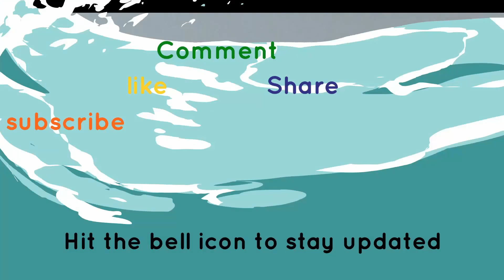How to Use Knit Foot - Installation & Tutorial (Hindi)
This foot has been designed to sew with stretch or knit fabrics such as t-shirt fabrics, stretch - velvet, velour, terry

3. Art Work Deepika Padukone Portrait

Must Have Products:
32 Presser Foot Pack
Flower Presser Foot
Tailoring Kit Scale 1
Tailoring Kit scale 2
TAiloring kit Scale 3
VArdhman Thread
Double Needle Set

The arm of the foot must be placed over the needle bar so that when you are sewing, the centre part of the foot lifts and holds the fabric as it comes back down again.

There is a small silicone tube in the centre of the foot (highlighted in blue in the photos) which helps to hold the fabric at just the right moment as the needle is going down through the fabric

A ballpoint needle should be used when sewing knits

Can be used with zigzag or straight stitch

The key feature of the foot that you notice first is the arm that fits over the needle clamp. This works in a similar way as the arm on the walking foot; it reduces the pressure of the foot on the fabric as the needle raises and lowers. In the knit foot this is a little more obvious than with the walking foot. Underneath the knit foot a small (blue in my case) soft plastic bar grips the fabric and as the pressure is released on the foot, this gripper feeds the top fabric through the foot in synch with the raising and lowering of the foot.

Both feet equalise the feed of the top fabric with that of the bottom fabric as it is fed through by the feed dogs underneath the machine. In overlockers (sergers) a differential feed prevents puckering in stretch and very fine fabrics in a slightly different way, but still controls the way in which the fabric is fed through under the presser foot.

Stitch length makes a big contribution to successful use of the knit foot. Shorter lengths work best for me. You can use a double needle in with either foot. My walking foot is limited to a shorter stitch length for reverse stitch at start and finish.

These two feet so far have seemed pretty equal, but I like the knit foot for being small and easier on small pieces. It is also easier turning corners and sewing curves with the knit foot than with the walking foot. If I want a perfect seam I will however use the walking foot, because I trust it more through my experience of its reliable consistency in use.

Time may change this evaluation, but if you want to try sewing stretchy fabrics or matching patterns etc, for the price, a knit foot is a good investment.
The knit foot itself came as part of a set of feet, some of which quite frankly I have no idea how to use. My enjoyment of this set is amplified by the wonderful names of some of the feet, ‘Iron opens the mouth to’, and ‘If you don’t speak iron’. Yes they are embroidery feet, but much prefer these names.

Finally I was ready to test out the knit foot. I am impressed, it does a pretty good job of sewing stretch fabrics and matching checks; I’ve not tried it on slithery or slinky fabrics yet, or thick knits rather than jersey.